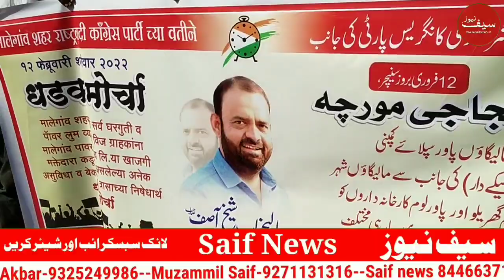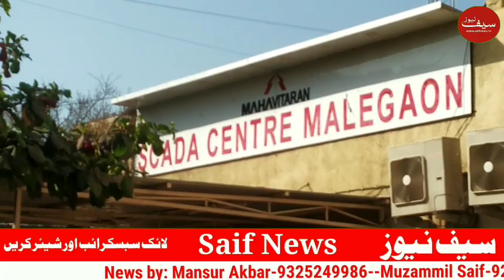آج بجلی کمپنی کے خلاف راشٹروادی کا پرجوش احتجاجی مورچہ